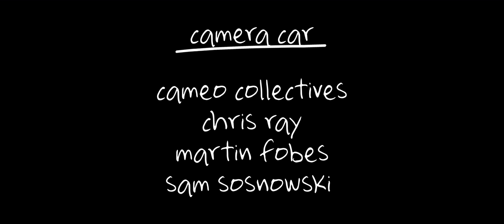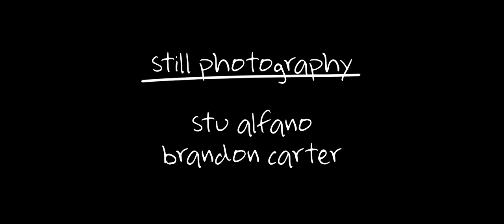No Runners: A Kyle Cowling Vurb Original ft. Trevor Stewart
This isn’t your typical vurbmoto Original Film. Hell, this isn’t even your typical dirtbike film. In fact, No Runners has very little to do with dirtbikes. The origins of this film stems from years of Kyle Cowling's own personal insecurities and struggles with mental health – an often times overlooked and laughed at collection of words. While the origins of this film are via his own personal battles, the film itself is an abstract visual journey about Trevor Stewart’s personal battle with his own inner demons and, the one thing he loves most, his motorcycle.

No Runners was birthed in March of this year, right when the world went dark. After losing a massive amount of work and beginning to let his mind wander into dark places Cowling refused to mentally allow himself to go down said road. Instead, he chose to be proactive during the chaos of 2020 and focus his time on creating a unique piece of art with close friends, to better understand his craft behind the camera, and to create something that had substance and meaning to both him and Trevor. Frankly, they both theirs hearts on their sleeves with this project.

Mental health is something, whether or not we like to admit it, many of us deal with. And, within the sport of dirtbike racing, the “stigma” is improving, it is more often than not ignored. As of 2020, 18.57% of adults experience some form of mental illness while. That is the equivalent of 45 million Americans (source

Instead of ignoring the problem or laughing at those who maybe having a difficult time, I hope this film can, in someway, inspire those in a rough patch to find their way through the dark and into the light, or for individuals to reach out to a friend or family member who may need somebody to check in on them. Sometimes, all we need as human beings is simply for somebody to listen us without judgment.

This is No Runners.